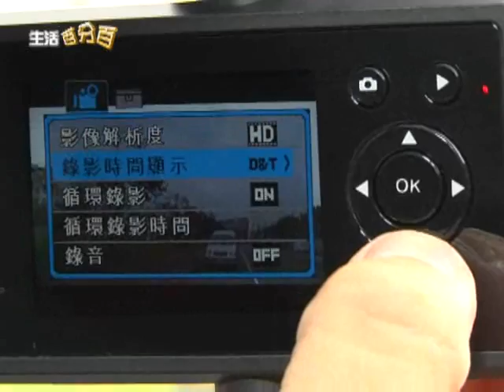中天【生活百分百】-國產行車紀錄器 優異品質保障行車安全-耀星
這幾年，行車紀錄器可說是汽車用品中最熱銷的科技商品。越來越多車主會加裝行車紀錄器，來保障行車安全與自我權益，而隨著行車紀錄器的題材持續發燒，市場上不僅推出相當多的品牌及機種，供消費者選購，功能也持續不斷進化。